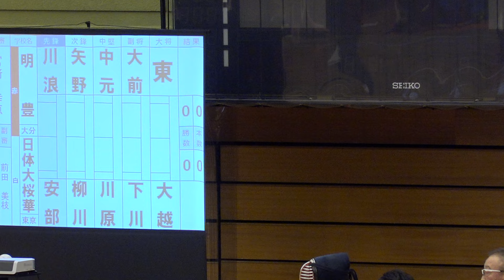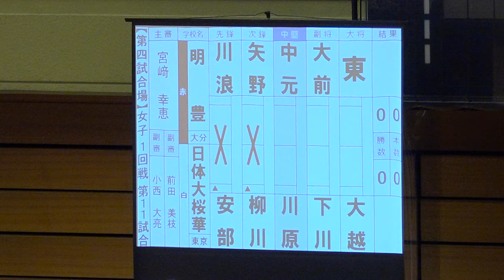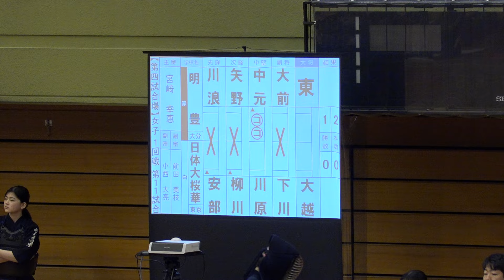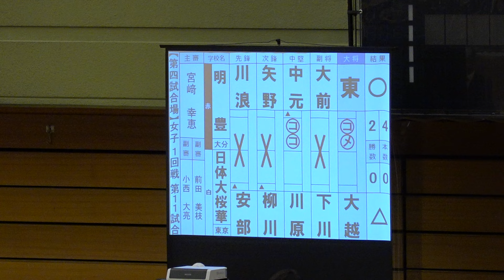明豊×日体大桜華【女子1回戦】1川浪×安倍・2矢野×柳川・3中元×川原・4大前×下川・5東×大越【第33回全国高等学校剣道選抜大会】2024年3月26日~28日【春日井市総合体育館】